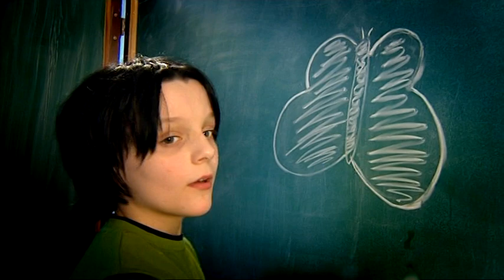Nededzini savu zemi! Nr.1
Informatīvās kampaņas pret kūlas dedzināšanu video "Nededzini savu zemi!"